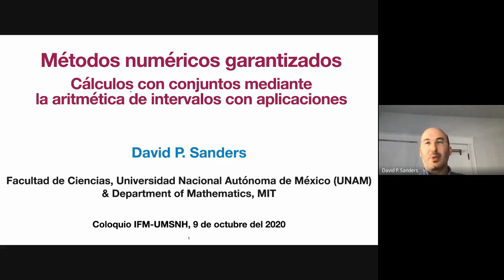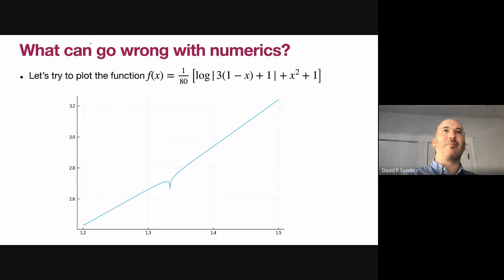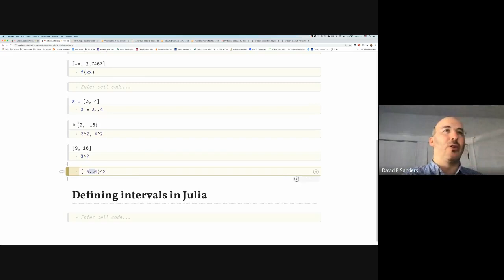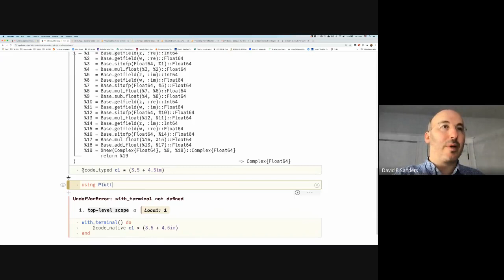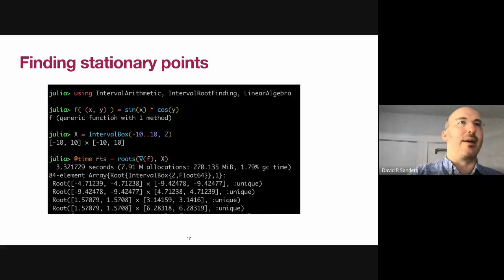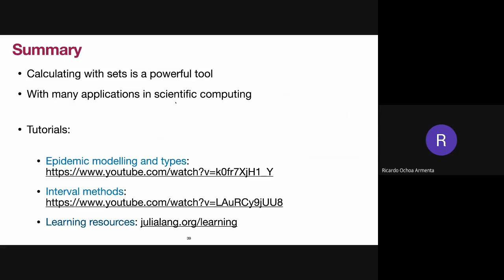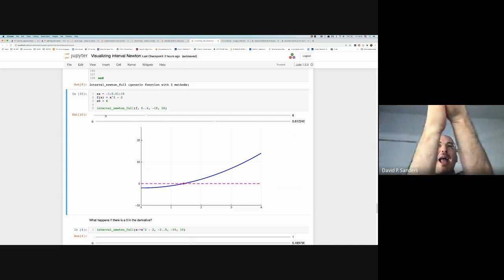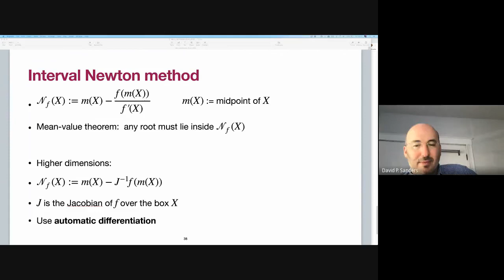Métodos numéricos garantizados - David P. Sanders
Métodos numéricos garantizados: Cálculos con conjuntos mediante la aritmética de intervalos, y sus aplicaciones

Por David P. Sanders, Facultad de Ciencias, UNAM & Department of Mathematics-MIT

Coloquio del Instituto de Física y Matemáticas, UMSNH
Impartido el 9 de octubre de 2020

Resumen:
En el cómputo científico solemos calcular con números reales -- o, más bien, con una aproximación de ellos, los números de punto flotante. Sin embargo, así no podemos garantizar que los resultados sean correctos, ni podemos resolver preguntas cruciales, como: "¿cuántas raíces tiene esta función?" o "¿dónde está su mínimo más profundo?"

Daré una introducción a una clase de técnicas numéricas basadas en la *aritmética de intervalos*, la cual nos permite llevar a cabo cálculos con *conjuntos* de números reales, y así contestar esta clase de preguntas y más, hasta proporcionar cotas para las soluciones de las ecuaciones diferenciales.